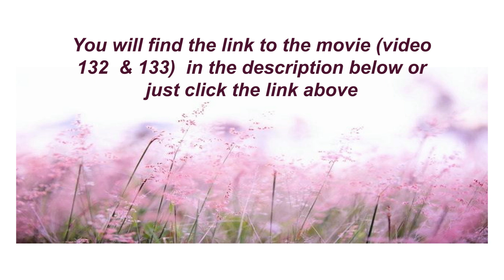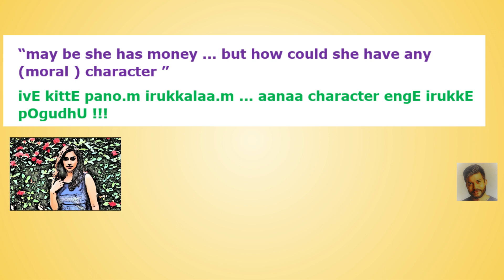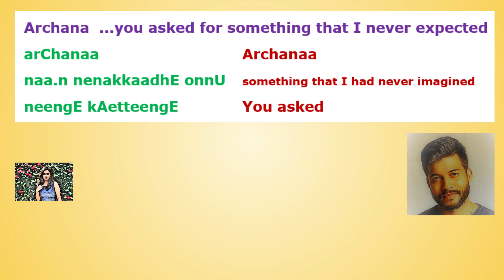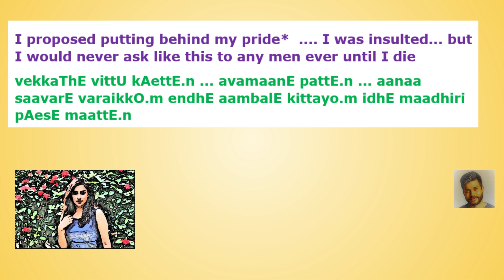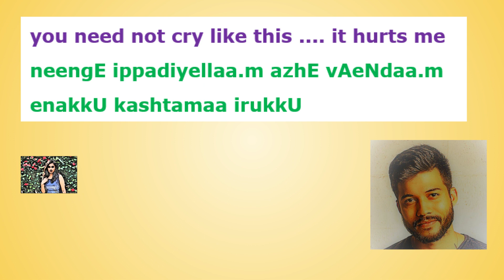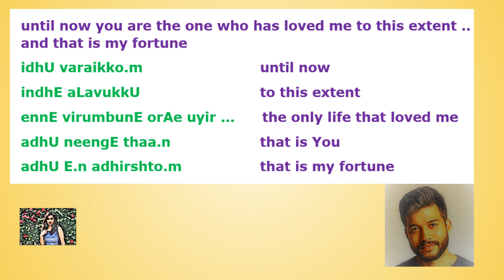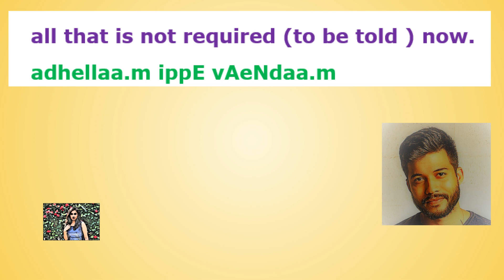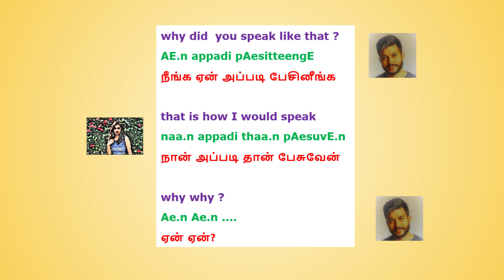LEARN TAMIL 133 - " LEARN TAMIL THROUGH MOVIE DIALOGUES" JOHNY -2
This is the continuation of the video number 132

Pls find the link below for the video . I am giving multiple links so you could choose the best

All the very Best with your Tamil learning . Vanakkam